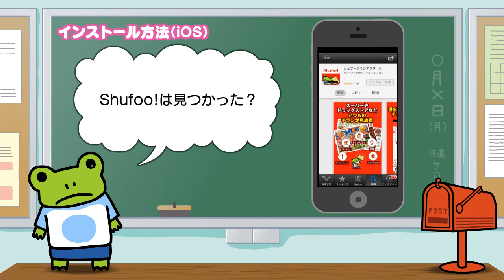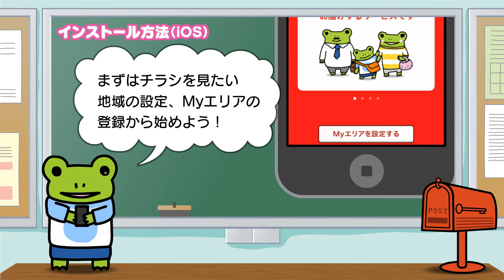インストール方法（iOS） [PR]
あなたの街のチラシが検索、閲覧できるデジタルチラシ「Shufoo!」
インストールはこちらから
茨城県は平成25年にShufoo!を使った実証実験を行い、平成26年度にはShufoo!を正式採用し、広報紙・観光・物産情報などの配信を開始しました。
県民広報を担当される市村課長補佐と、凸版印刷亀卦川部長が対談を行い、茨城県が持っていた課題、Shufoo!を使うことでどのように課題が解決されたのかに関してお話していただきました。